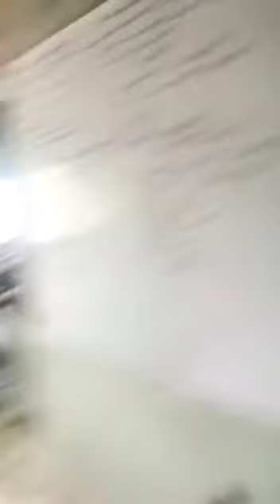Jupeb physics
ADMISSION INTO 200LEVEL WITHOUT JAMB.
Online lecture ongoing pending the resumption dates after covid19.
IJMB,JUPEB,CAMBRIDGE ALEVEL REGISTRATION +TUTORIAL now on at BESTBRAIN TUTORIAL CENTRE, IBDAN campus(Award WINNING Tutorial).Register now with us to have an hitch-free path to success.Contact us today on 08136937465, 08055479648..BESTBRAIN TUTORS, we teach, tutor, train& tutelage.HOSTEL AVAILABLE FOR STUDENT FROM FAR DISTANCE.Online lecture is currently ongoing because of covid19 .we resume immediate after covid19
WE ALSO SELL POST UTME PAST QUESTIONS(ALL UNIVERSITIES&POLYTECHNIC).ORDER FOR YOURS TODAY.WE DELIVER TO ANY STATE.